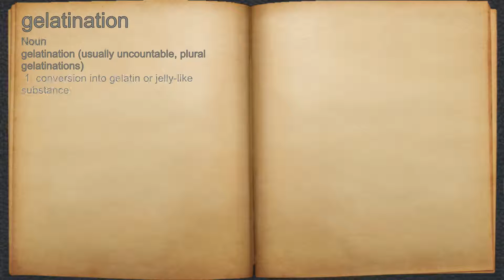What does gelatination mean?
A spoken definition of gelatination.

Intro Sound:
Typewriter - Tamskp